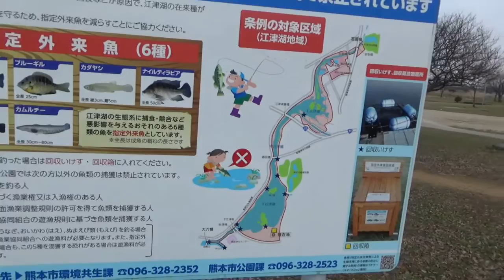水の都くまもと【NC750Xモトブログ】江津湖・浮島神社ツーリング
ツーリング始めに熊本市内の江津湖へ行ってきました。
水遊びもバードウォッチングも出来る熊本市民憩いの場です！

バイク：ホンダNC750X 2016 DCT
カメラ：SONY HDR-AS300 + Gopro HERO4 Session + Pentax K-30 + SONY HDR-CX470
編集：PowerDirector14
音源：Music is VFR、369、MusMus